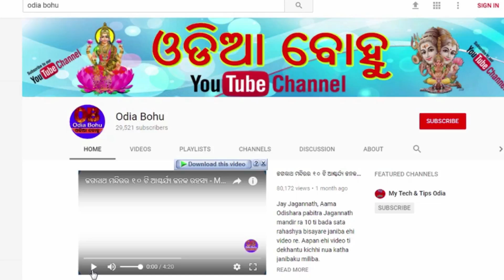ପୁରା August ମାସ ଏହି ରାଶିର ଲୋକ ମାନେ ରହିବେ ସବୁଠାରୁ ଅଧିକ “ଭାଗ୍ୟଶାଳୀ” ଏମାନଙ୍କ ସବୁ ଇଚ୍ଛା ହେବ ପୁରଣ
Friends aji aame ketoti rasi bisayare janiva jeun mane pura ehi masa bhagyasali rahibe,emananka sabu icha purana hoijiba.